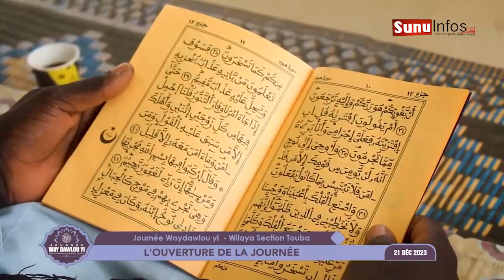Bisub Waydawlu yi 2023 :Don de sang et lecture du Saint Coran au menu de la journée